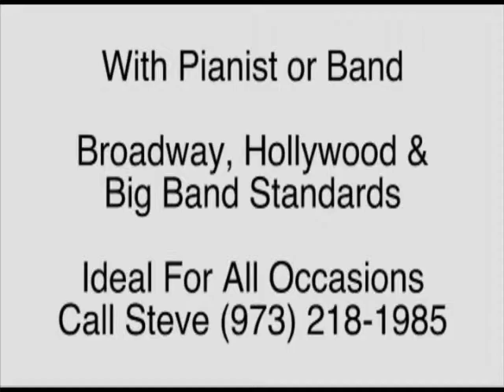Steve Ames Celebrates Gene Autry's Centennial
Steve Ames celebrates Gene Autry's centennial (2007) this clip is from the Steve Ames Show